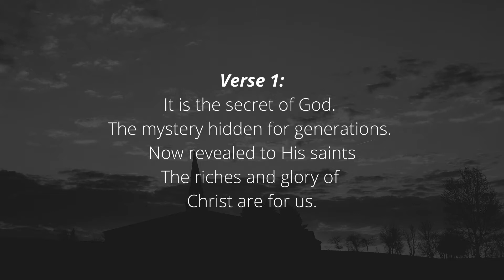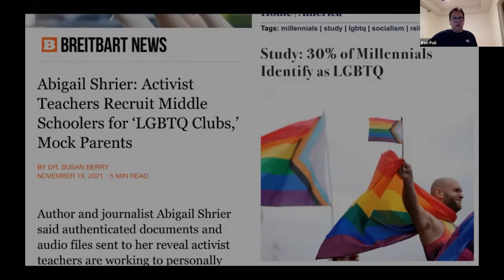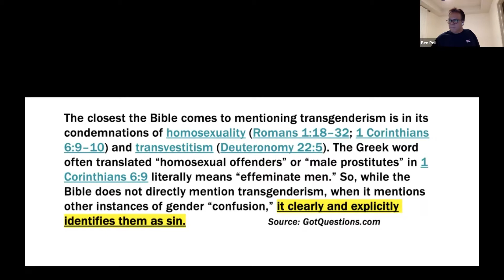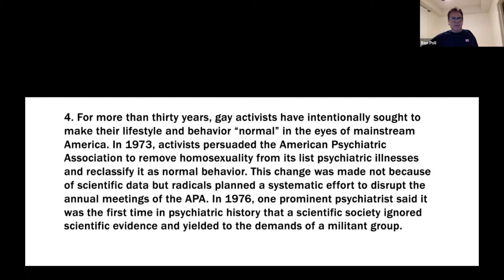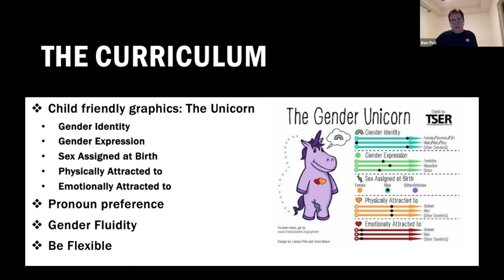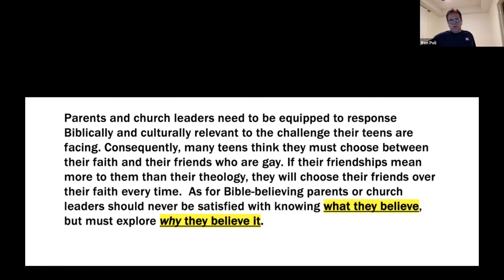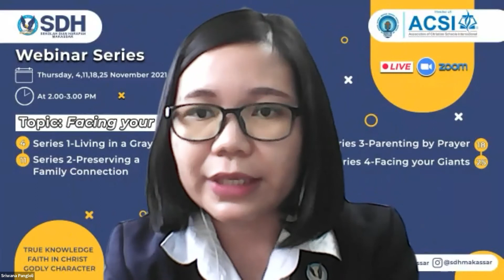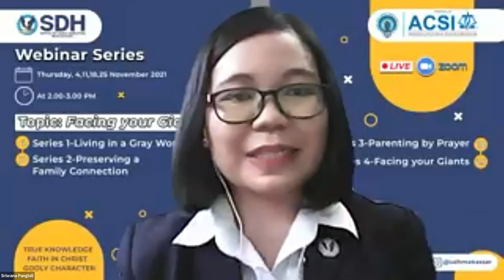Webinar Series, 25 November 2021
Topic: Facing Your Giants
Series 4: Facing Your Giants

by Rev. Benjamin Poli (Ph.D cand)